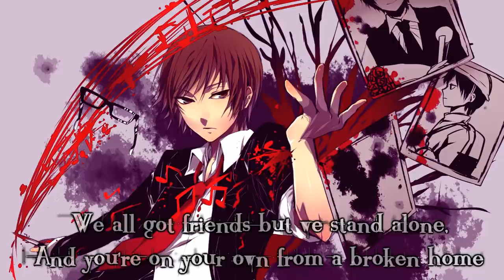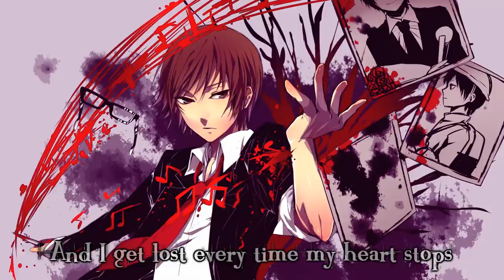Nightcore - Knife Called Lust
Original song by Hollywood Undead. Thank you DeathGodPrayer for this awesome song. ;3

Enjoy. ;3